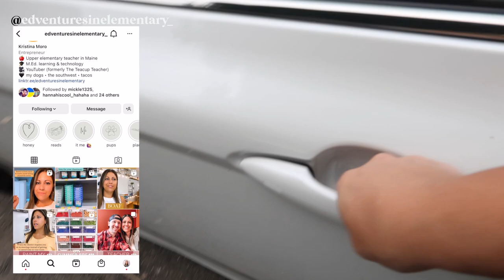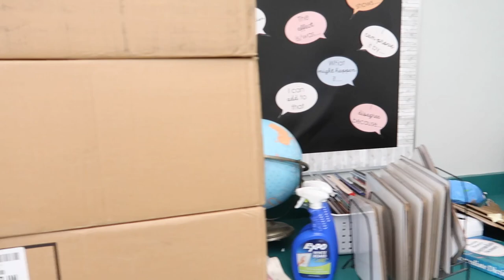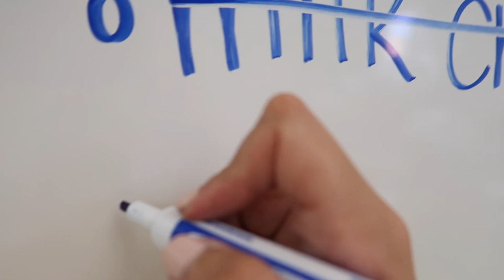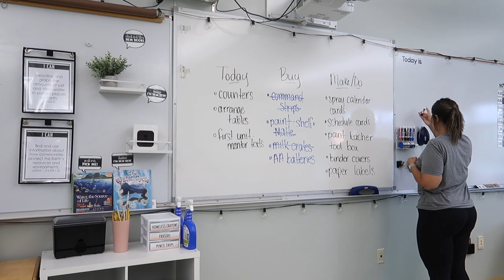Setting Up My Upper Elementary Classroom | UPPER ELEMENTARY TEACHER VLOG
Tina is an upbeat sixth-year upper elementary (science & health) teacher on the coast of Maine!

Tina Moro
Rockland, Maine 04841

Amazon Storefront

Marker Storage

Supply Shelf
*Black Sterilite Bins
*Three-tier paper tray
*Straw Dispenser

Bulletin Boards
*Better Than Paper (black)
*Better Than Paper (white-washed wood)
*Eucalyptus Border Trim
*Black Scalloped Border Trim
*Dry Erase Pockets

White/Chalk Board Area
*Peel & Stick Wallpaper
*XL Expo Eraser
*Magnetic Shelves
*Contraptions (similar item)

Classroom Library Area
*Map Tapestry
*Wireless Outlet Remote

Teacher Desk Area

Others
*Standing Desk
*Garden Cart
*Teacher Desk
*Wireless Outlet Remote Control
*Peel & Stick Wallpaper
*Map Tapestry
* My Camera
*LED lights
*Light Clips
*Standing desk